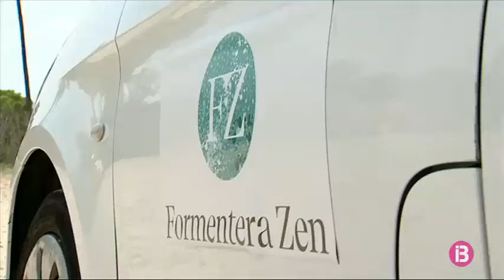L’hotel Gecko acull el Formentera Zen aquest cap de setmana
Formentera intenta allargar aquesta curta temporada amb diversos esdeveniments com Formentera Fotogràfica, Formentera 2.0 o Formentera Zen, que se celebrarà aquest cap de setmana a l’Hotel Guecko. Unes alternatives que els serveixen en alguns casos per penjar el cartell de complet.

Divendres comença Formentera Zen, un esdeveniment de tres dies que porta anys celebrant-se, però que enguany ha hagut de canviar les seves expectatives i limitar la seva cabuda a 150 persones.

L’hotel que acull aquest esdeveniment ha penjat el cartell de complet aquest cap de setmana i tancarà la temporada el 31 d’octubre. Tot i que alguns establiments hotelers ja han tancat, el Consell de Formentera celebra Formentera 2.0 i Formentera Fotogràfica de l’1 al 4 d’octubre, per intentar allargar la temporada més enllà de setembre.